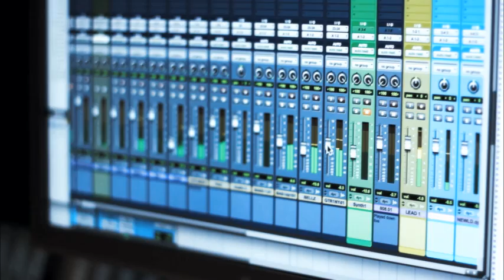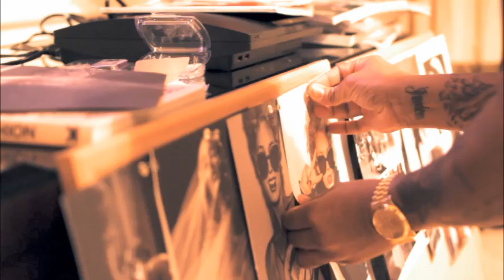The Music - The-Dream - Part 2/3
"The Music" is part two of our three part documentary series on The-Dream. In this installment The-Dream discusses crafting some of the biggest pop hits of all time for performers like Rihanna and Beyoncé.

Presented by Radio Killa and Def Jam